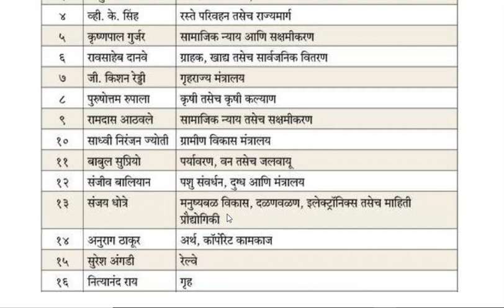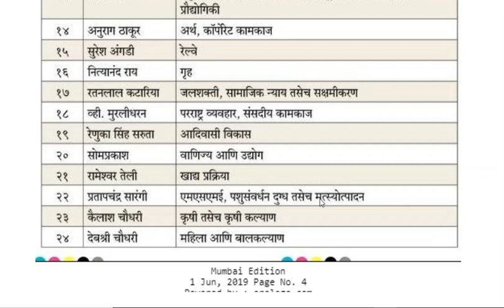मंत्रिमंडळ यादी 2019 - MANTRIMANDAL YADI LIST 2019